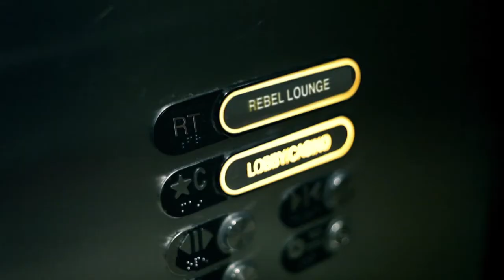PART I: Drop the Debt Bomb Mr. Comptroller G.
The rebellious underground presents to you in full-length fashion (watch original "The Debt Bomb" video), a man by the name of David M. Walker. For 10 years he commanded the position of Comptroller General, the government's top auditor of these states so disunited, and reigned as spectacled sire of the GAO (Government Accountability Office). He is a nonpartisan agent of truth respected by all sides for his vast knowledge of the government's real finances, distaste of political labels, and dedication to the people. Watch and explode your mind with truth.